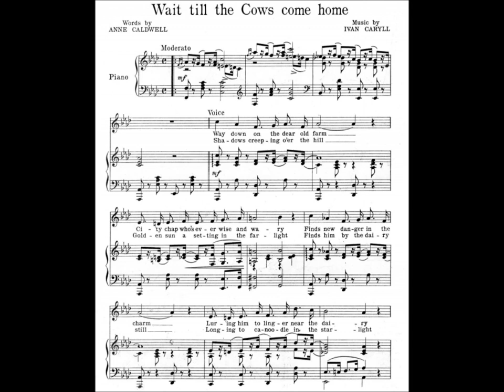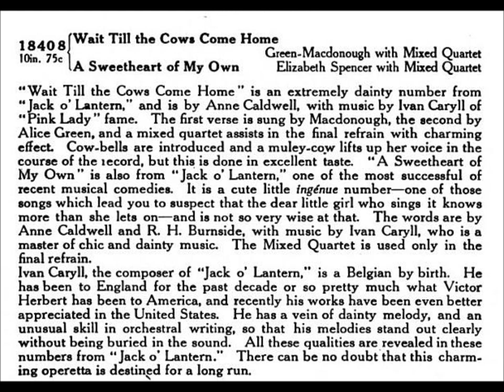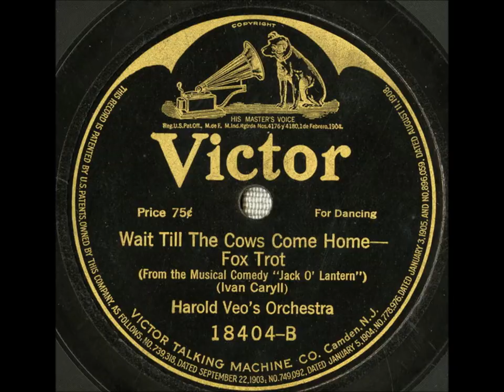Harold Veo's Orchestra "Wait Till The Cows Come Home" (October 5, 1917) Veo played violin early jass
Harold Veo's Orchestra plays "Wait Till The Cows Come Home" (1917)

The song is from the musical show titled Jack o'Lantern.

Listen for a cornet, 3 violins, 2 cellos, trombone, piano, traps, and bass viol.

This ensemble was marketed as a "jass" band in 1917.

Calling such music "jass" was a marketing ploy or gimmick--if the music was upbeat, then advertising executives were happy to use the word "jass" since that might help a record sell more copies.

The ODJB had started a "jass" craze, and some traditional or convential musicians (like Harold Veo) were associated (too loosely) with the word "jass" or "jas" or "jazz" in 1917.

Veo played violin.

Joseph C. Smith would soon provide this same type of dance music for Victor (and then Paul Whiteman arrived in 1920).